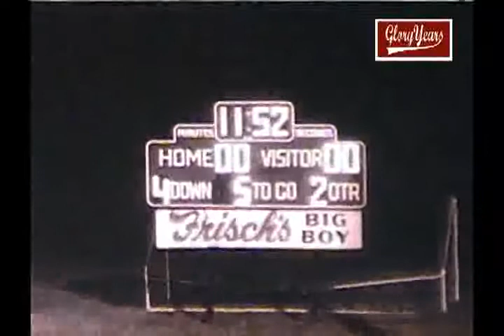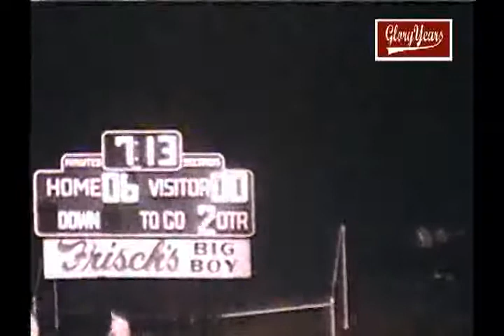Madeira vs Loveland 1980 Ohio Football (1 of 2)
GloryYears.com Presents - Madeira vs Loveland 1980 Ohio Football (1 of 2)-r7209